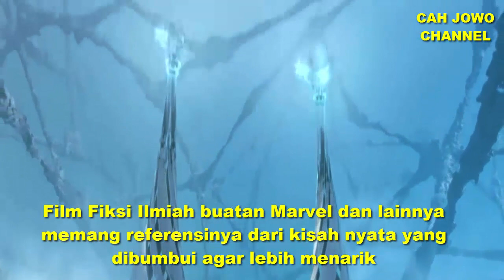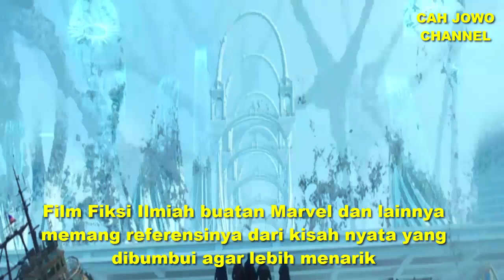FILM SUPERMAN dari NASKAH KUNO NUSANTARA - Cak Nun BELANDA CURI NASKAH KUNO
Sinau bareng Cak Nun - Mbah Nun bahas Film Marvel kisahnya dari naskah Kuno peninggalan Leluhur yang dicuri oleh Belanda. Film Superman referensi dari Gatot Kaca. Sebenarnya film fiksi Ilmiah merupakan kisah nyata yang pernah terjadi dimasa lalu/depan yang dibumbui agar lebih menarik. Banyak naskah Kuno peninggalan Leluhur yang dicuri belanda dan naskah kuno disimpan di museum Leiden Belanda.

Jadi wajar banyak sekali yang suka menonton film Marvel karena dalam memori otak manusia seperti merasa pernah melalui di zaman/kejadian itu. bagikan video ini ke Sosmed kalau bermanfaat untuk Anda.